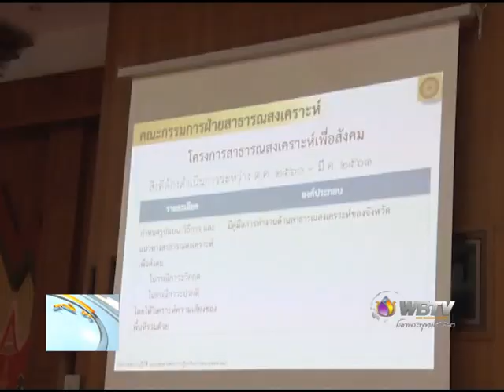wbtv news เร่งทำฐานข้อมูลพระสงฆ์จัดสมาร์ทการ์ด